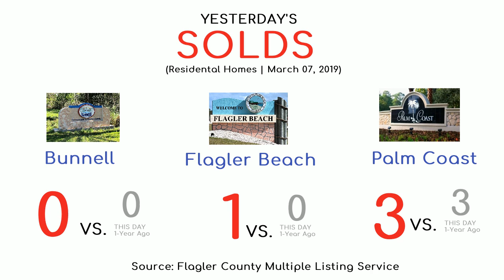Yesterday's Solds - Flagler County Multiple Listing Service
Find out how many homes sold in Bunnell, Flagler Beach, and Palm Coast yesterday and compare that to 1-year ago.

Selling Your Home? Pay only 4% or as low as 1%!